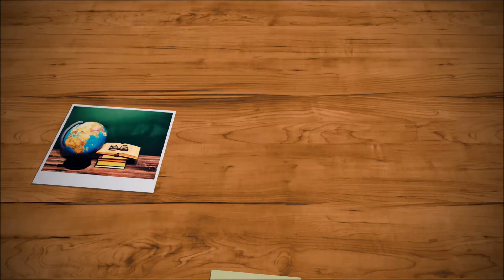Oxu Sevdiciyim (Mikayıl Müşfiq) 14 fevral sevgililər gününə həsr edilir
Ölməz dahimiz Mikayıl Müşfiqin Oxu şeirini İlk dəfə səsləndirdik.
Xoş dinləmələr.